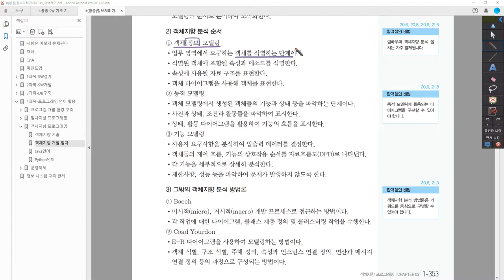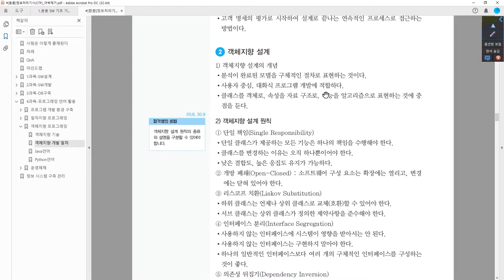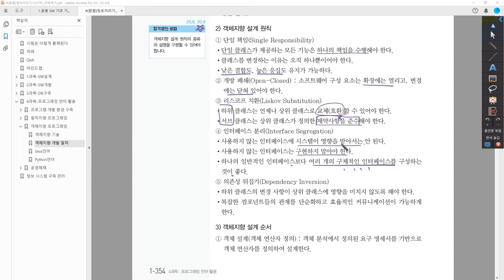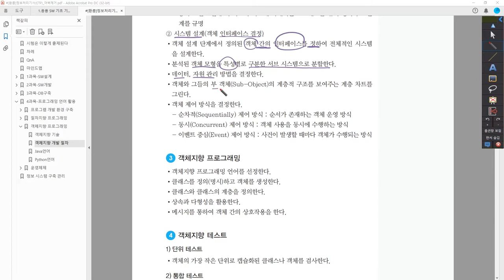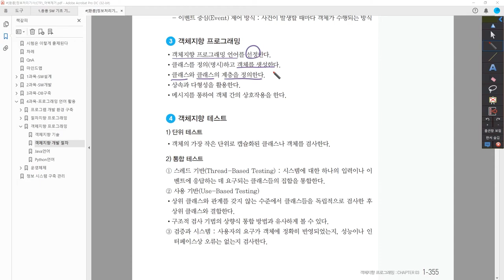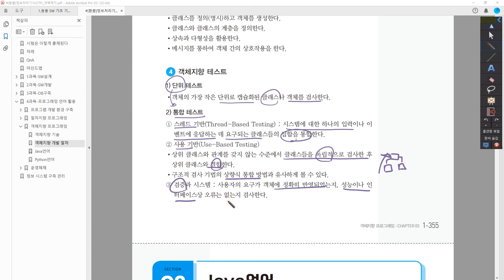[정보처리기사_환콤] 객체지향 개발 절차